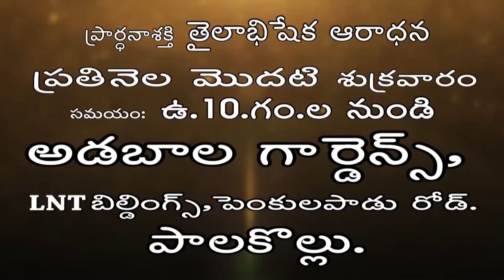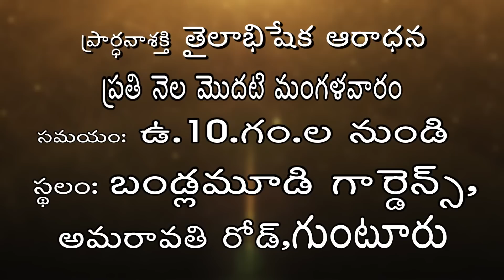Live EP-10183(23-05-2022) ఈరోజు వాగ్దానం || Power Of Prayer || pradhana shakti || essku foundation